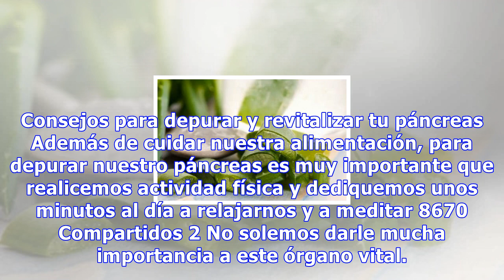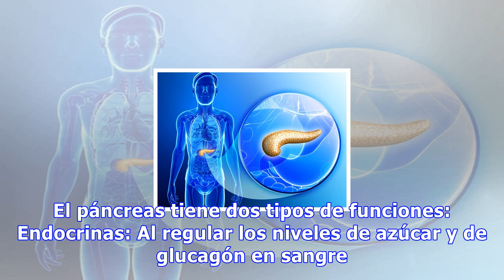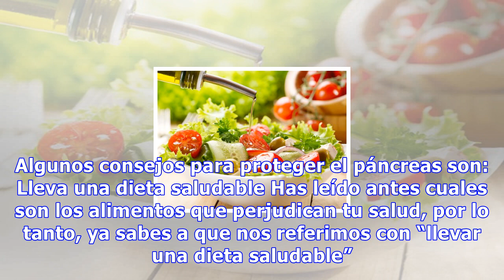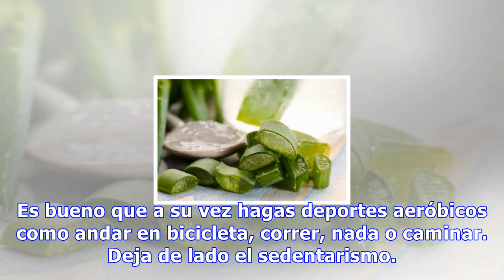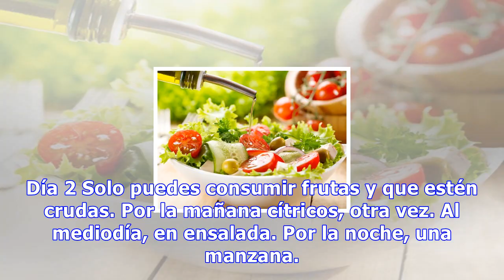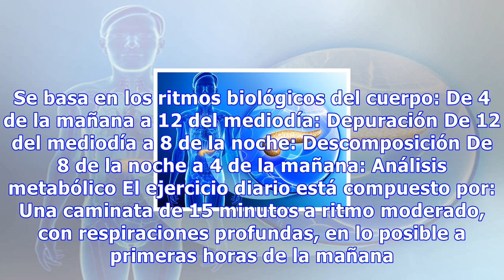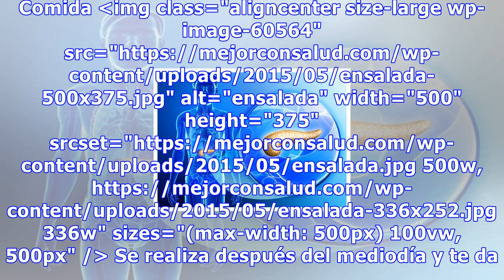Consejos para depurar y revitalizar tu páncreas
Consejos para depurar y revitalizar tu páncreas Además de cuidar nuestra alimentación, para depurar nuestro páncreas es muy importante que realicemos actividad física y dediquemos unos minutos al día a relajarnos y a meditar 8670 Compartidos 2 No solemos darle mucha importancia a este órgano vital. ...